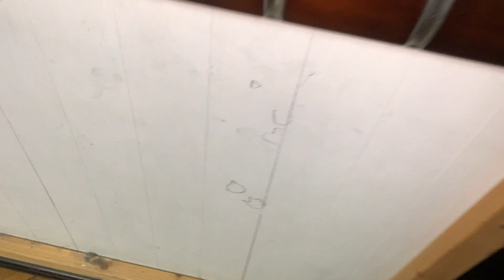【築100年】動物と暮らす古民家を紹介します【金魚、ヒメウズラ 】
⇩うさうずチャンネルのブログはこちら

★うちで使っている孵卵器
LifeBasis自動孵卵器

Twitter、Instagramに動物やDIYなどの写真をあげていますので